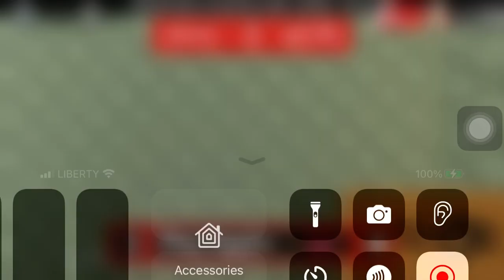Dra(ke)ko invading my game